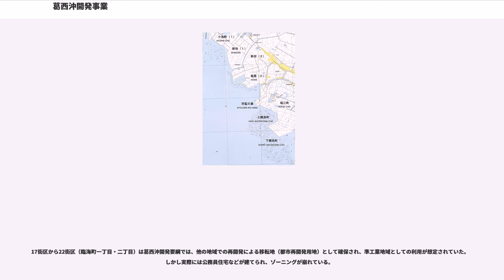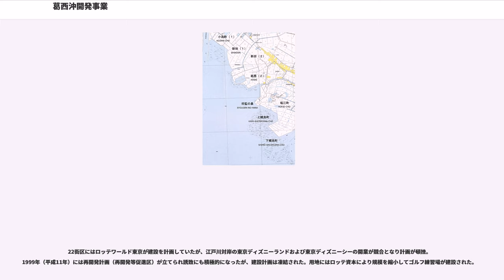葛西沖開発事業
葛西沖開発事業（かさいおきかいはつじぎょう）とは、1972年（昭和47年）から2004年（平成16年）まで行われた、東京都建設局による葛西沖の埋め立て・開発事業である。土地区画整理事業と関連事業が行われ、江戸川区清新町と臨海町が造成され、葛西臨海公園などが整備された。

葛西沖開発事業は、大規模なウォーターフロント開発の成功例である。開発対象は約380ヘクタールで、東京臨海副都心開発事業の442ヘクタールに迫る規模となった。事業は以下のような特徴があった。

また、この事業の成功により京葉線、放射16号、環状七号線、東京湾岸道路の建設が可能になった事は社会的意義が大きい。

土地区画整理事業として、土地区画整理、埋め立て事業、道路事業、公園・緑地計画が行われた。公共基盤関係投資額789億円、総事業費は927億2,600万円である。

土地区画整理は379.87ヘクタールで行われた。地盤沈下により水没した民有地が存在する為、海面下にある土地を埋め立てて区画整理を行うという前例の無い事業だった。水没民有地は小島町一丁目や新田一丁目・二丁目、葛西二丁目、堀江町、上蜆島町、下蜆島町（しじみじま）に存在し、海岸堤防の外に広がっていた。通常の区画整理と異なり、測量の難しい海面下の土地を換地設計・仮換地指定しなければならず、埋め立て前後の地価の算定など難しい作業が必要だった。またこの他にも、漁業補償や民間の開発会社の埋立権、砂鉄の採掘権、千葉県との都県境の確定など、複雑な権利関係の調整が行われた。投資額は273億円である。

埋め立て事業は348ヘクタールで行われ、約半分の178ヘクタールは水没民有地だった。1972年（昭和47年）に第一工区（新左近川以北）、第二工区（新左近川～湾岸道路）、第三工区（湾岸道路以南）のすべての工区で工事が始まった。第三工区が完成したのは15年後の1987年（昭和62年）である。埋め立てには2500万立方メートルの浚渫土と陸上土（建設残土）が使われた。投資額は317億円である。

道路事業では、幹線道路のほか、区画道路、コミュニティ道路、緑道、自転車道が作られた。補助140号線（船堀街道）、補助289号線、補助290号線（葛西中央通り）、補助291号線（遊歩道）、補助292号線（左近通り）などである。

公園・緑地としては、自然保護と回復の為に、葛西臨海公園が作られた。投資額は199億円である。

関連事業として、住宅建設事業、流通センター建設事業、公園施設の整備の他、葛西下水処理場、葛西臨海公園駅の建設などが行われた。

住宅建設事業では、葛西クリーンタウンなど大規模な集合住宅の建設が行われた。当時はまだ珍しかった23階建ての超高層マンションが作られ、7244戸が供給された。

流通センター建設事業では、葛西流通センター（東部流通業務団地）が建設された。葛西地区は開発事業により交通の要所となり、環状七号線と東京湾岸道路が交差し、葛西ジャンクションにより首都高速道路の湾岸線と中央環状線が結ばれた。そのため東京都中央卸売市場葛西市場、葛西トラックターミナルが設けられ、東京団地倉庫、ワールド流通協同組合、中古車卸売り事業協同組合、江戸川運輸施設協同組合などの業務施設が作られた。

公園施設の整備では、葛西臨海水族園や鳥類園が建設され、新左近川親水公園や総合レクリエーション公園が整備された。

葛西下水処理場には、1232億円が費やされた。

葛西沖開発事業は、土地区画整理と都市施設整備（関連事業）を一体として考え同時に行った点に特徴があり、都市景観100選や平成5年度「まちづくり月間」 建設大臣賞を受賞した。都市景観としては
などに特徴がある。

葛西沖開発事業は、東京都の特別会計事業である。「葛西沖開発事業会計」が設けられたが、バブル景気による地価上昇の恩恵を受け、事業費のほとんど（86％）を保留地（16％）の処分により賄う事が出来た。葛西沖開発事業の総投資額は5940億円で、内訳は公共基盤関係投資額789億円、公共施設関係投資額1568億円、民間建設投資額3583億円だった。バブル景気の崩壊前に工事は完了した為、大きな痛手を受けることは無かった。

大正から昭和にかけて荒川放水路の掘削事業が行われ、これにあわせて葛西沖でも数度にわたり官民による埋め立て開発計画がたてられたが実現し...